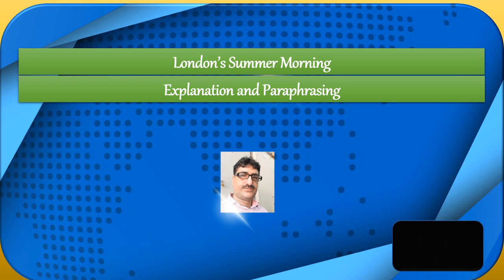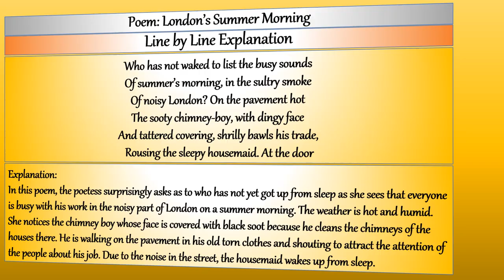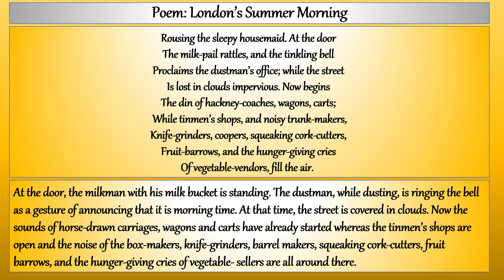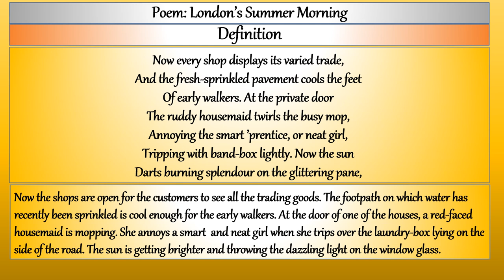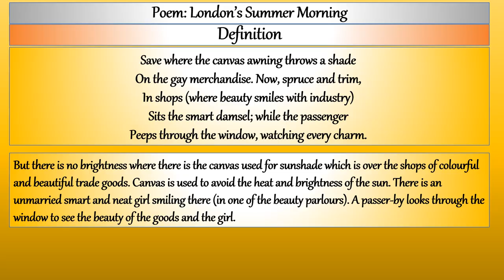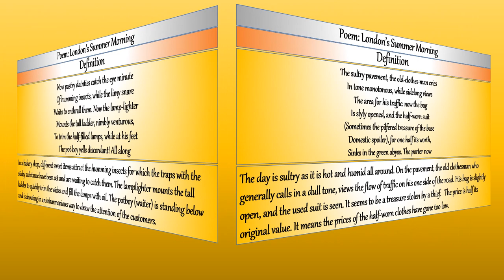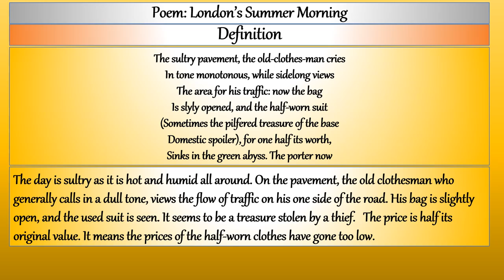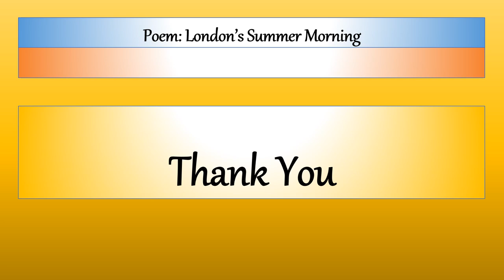Paraphrasing and Explanation of the Poem: "London's Summer Morning" by Mary Robinson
Explanation and Paraphrasing: London's Summer Morning

Who has not waked to list the busy sounds
Rousing the sleepy housemaid. At the door
Explanation:
In this poem, the poetess surprisingly asks as to who has not yet got up from sleep as she sees that everyone is busy with his work in the noisy part of London on a summer morning. The weather is hot and humid. She notices the chimney boy whose face is covered with black soot because he cleans the chimneys of the houses there. He is walking on the pavement in his old torn clothes and shouting to attract the attention of the people about his job. Due to the noise in the street, the housemaid wakes up from sleep.

The milk-pail rattles, and the tinkling bell
Proclaims the dustman’s office; while the street
Of vegetable-vendors, fill the air.

Explanation
At the door, the milkman with his milk bucket is standing. The dustman, while dusting, is ringing the bell as a gesture of announcing that it is morning time. At that time, the street is covered in clouds. Now the sounds of horse-drawn carriages, wagons and carts have already started whereas the tinmen’s shops are open and the noise of the box-makers, knife-grinders, barrel makers, squeaking cork-cutters, fruit barrows, and the hunger-giving cries of vegetable- sellers are all around there.

Now every shop displays its varied trade,
Tripping with band-box lightly. Now the sun

Now the shops are open for the customers to see all the trading goods. The footpath on which water has recently been sprinkled is cool enough for the early walkers. At the door of one of the houses, a red-faced housemaid is mopping. She annoys a smart  and neat girl when she trips over the laundry-box lying on the side of the road. The sun is getting brighter and throwing the dazzling light on the window glass.

Save where the canvas awning throws a shade
On the gay merchandise. Now, spruce and trim,
In shops (where beauty smiles with industry)
Sits the smart damsel; while the passenger
Peeps through the window, watching every charm.

But there is no brightness where there is the canvas used for sunshade which is over the shops of colourful and beautiful trade goods. Canvas is used to avoid the heat and brightness of the sun. There is an unmarried smart and neat girl smiling there (in one of the beauty parlours). A passer-by looks through the window to see the beauty of the goods and the girl.

Now pastry dainties catch the eye minute
Of humming insects, while the limy snare
Waits to enthrall them. Now the lamp-lighter
Mounts the tall ladder, nimbly venturous,
To trim the half-filled lamps, while at his feet
The pot-boy yells discordant! All along

In a bakery shop, different sweet items attract the humming insects for which the traps with the sticky substance have been set and are waiting to catch them. The lamplighter mounts the tall ladder to quickly trim the wicks and fill the lamps with oil. The potboy (waiter) is standing below and is shouting in an inharmonious way to draw the attention of the customers.

The sultry pavement, the old-clothes-man cries
In tone monotonous, while sidelong views
The area for his traffic: now the bag
Is slyly opened, and the half-worn suit
(Sometimes the pilfered treasure of the base
Domestic spoiler), for one half its worth,
Sinks in the green abyss. The porter now

The day is sultry as it is hot and humid all around. On the pavement, the old clothesman who generally calls in a dull tone, views the flow of traffic on his one side of the road. His bag is slightly open, and the used suit is seen. It seems to be a treasure stolen by a thief.   The price is half its original value. It means the prices of the half-worn clothes have gone too low.

   The porter now
Bears his huge load along the burning way;
And the poor poet wakes from busy dreams,
To paint the summer morning.

Another scene is that of a porter who is carrying a heavy load along the hot road under the scorching sun. At this time, the poor poet wakes up from busy dreams (of deeply observing the active life of people) so as to write poetry about the summer mornings in London.